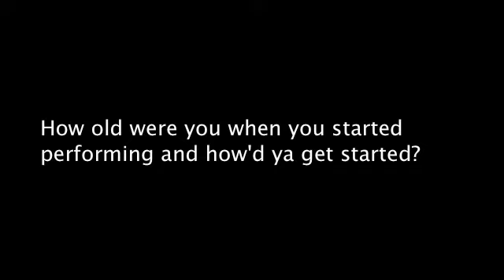No Shoes Theatre, Edinburgh Fringe 2012, Cast Interviews - Adam Rhys-Davies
Meet the Gang!

This is Adam Rhys-Davies from No Shoes Theatre's new musical Therapy and The Improvised Musical cast. Edinburgh Fringe 2012.